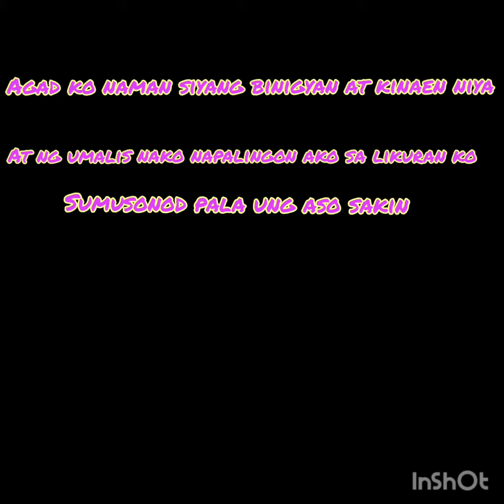the lost dog 🥺🐕